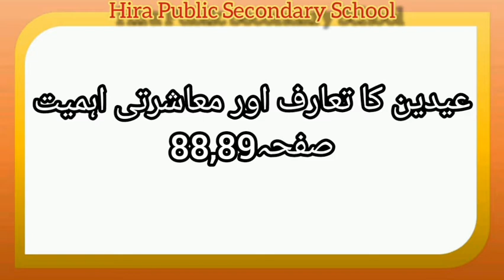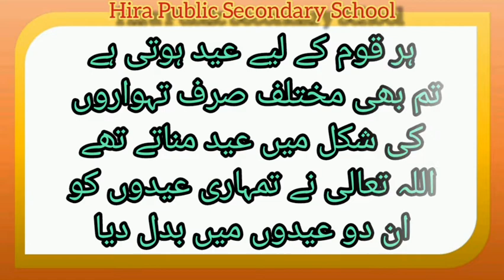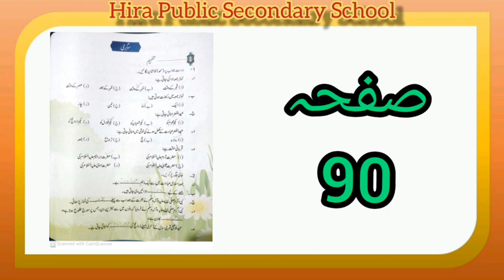Islamiat | Class 5 | chapter : ayden ka taruf aur MashRatti ahmiyat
chapter : ayden ka taruf aur MashRatti ahmiyat
Language : Urdu